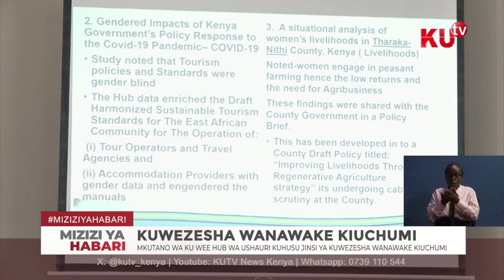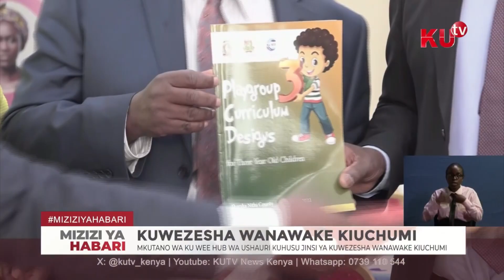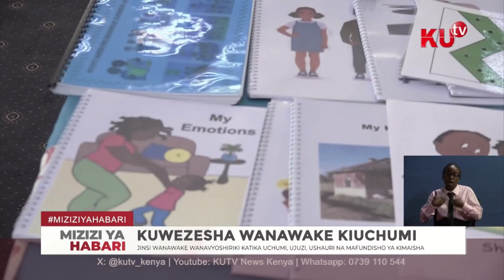Mkutano wa KUwee hub wa ushauri kuhusu jinsi ya kuwezesha wanawake kiuchumi